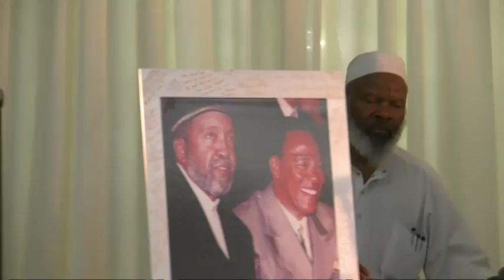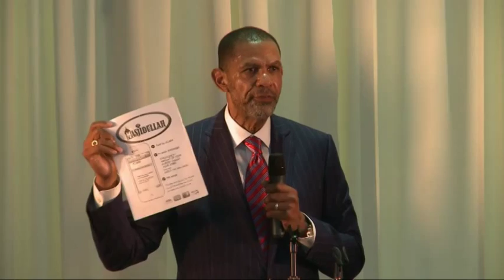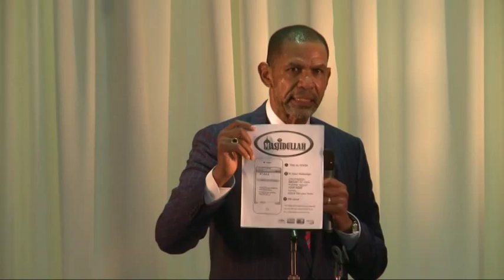Masjidullah Pre Ramadan Banquet - 2014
Archived footage of the 2014 Pre-Ramadan Banquet.

                     Not able to give today? No problem.

To Make A Mobile Pledge:

 Text to:  #41444    Message:  "child"   Your Amount:?   Your Name:?

You will be contacted by customer service for payment day and information.

Masjidullah Inc. (The Center For Human Excellence)